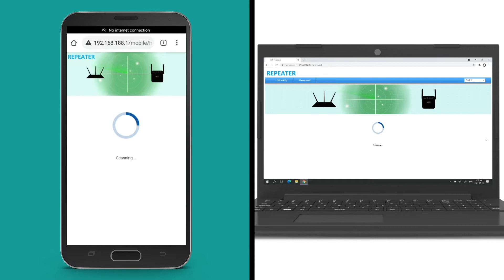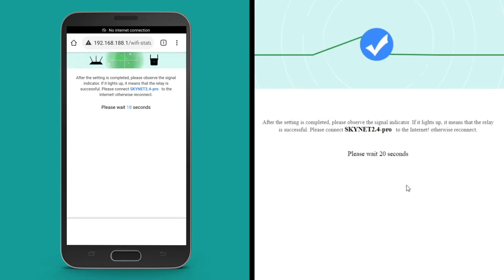How to setup PH0R 4 Wifi Booster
PH0R 4 Wi-Fi Booster enhances Wifi signal strength and bandwidth by directing the WiFi towards trouble spots at the same fast speed, without impacting the current router settings.

This channel may use some copyrighted material without specific authorization of the owner but contents used here falls under the "Fair Use" copyrighted Disclaimer under section 107 of the copyrighted act 1976, allowance is made for "Fair Use" for the purpose such as criticism, comment, news reporting, teaching, scholarship, research.